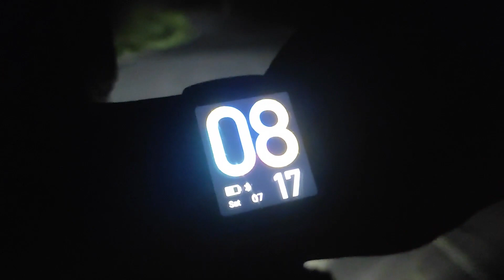Annual day // DJ Night // 2022